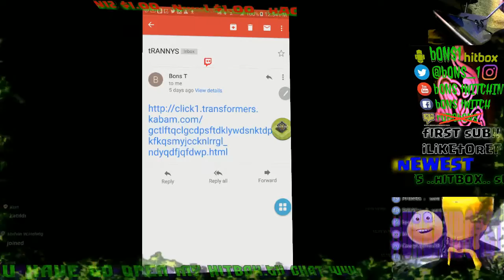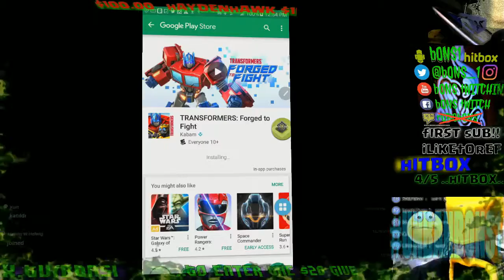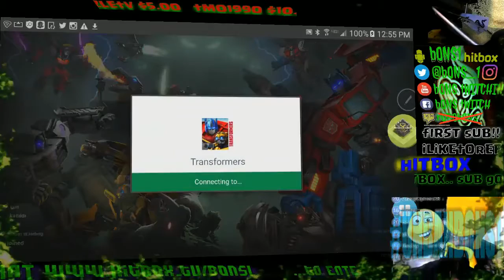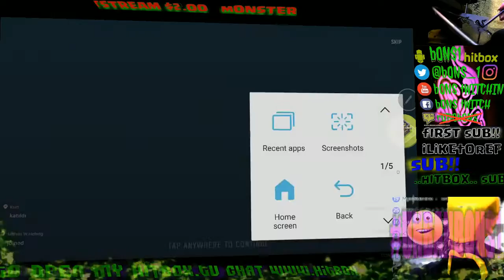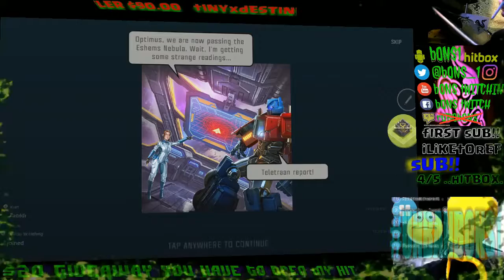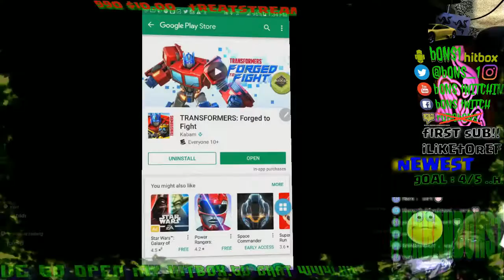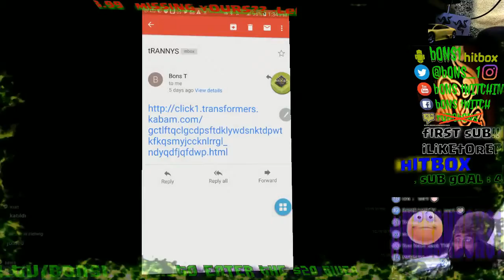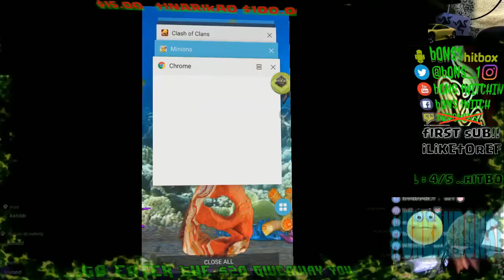tRANSFORMERS nEEDS eDIT